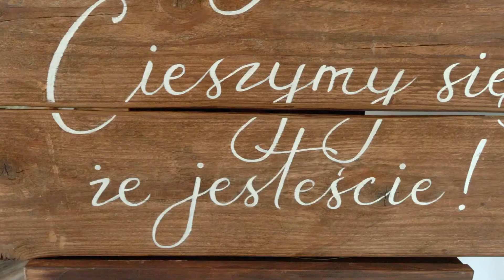MANOLO VLOG #1: Bar De Prix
MANOLO VLOG #1:

Ostatnio na naszym kanale pojawił się krótki B ROLL, który powstał przy współpracy z Bar De Prix. Właściciel firmy Dawid Kawłatow to czołówka polskich barmanów, specjalizujący się w bardzo trudnych technicznie pokazach flair. Więcej dowiecie się z filmiku.